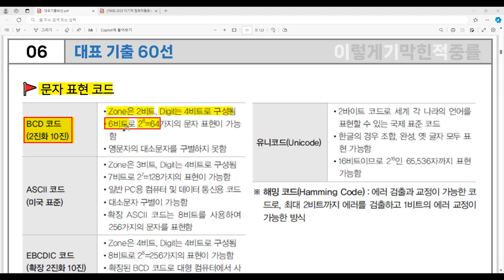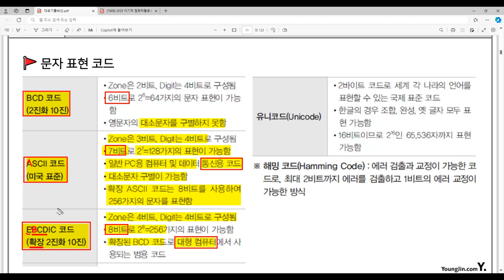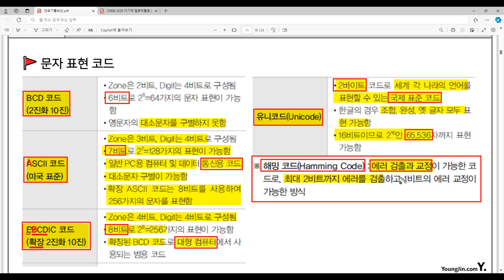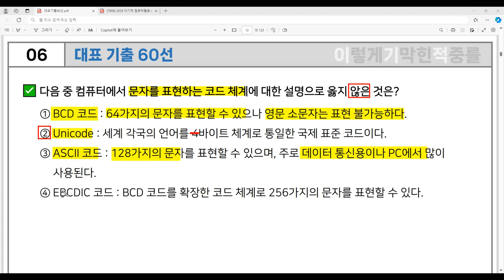[컴활 1급 필기] 대표 기출 60선 06